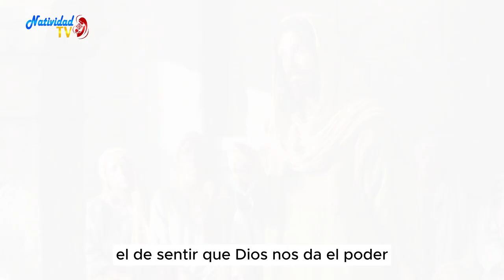EVANGELIO DE HOY | Pbro. Juan Carlos Gómez Yánez / Martes, 9/01/2024